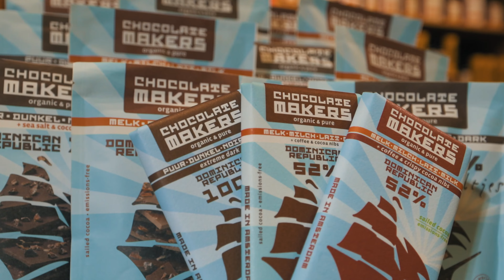Lokale Makers Chocolatemakers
Film over Chocolatemakers gemaakt door IAmsterdam